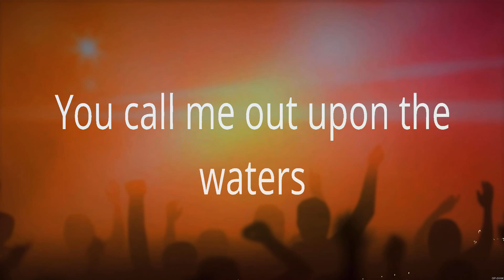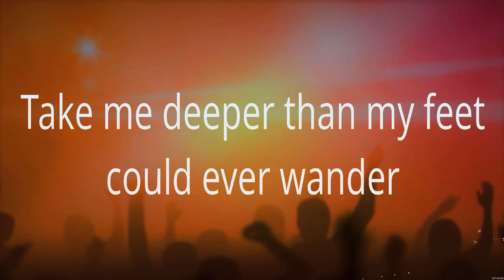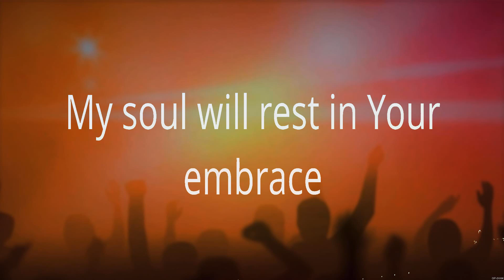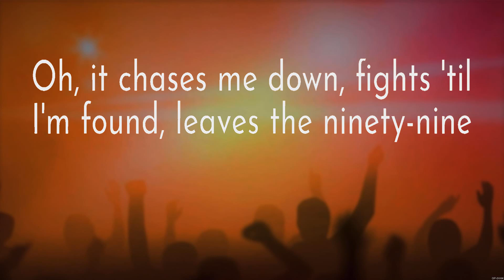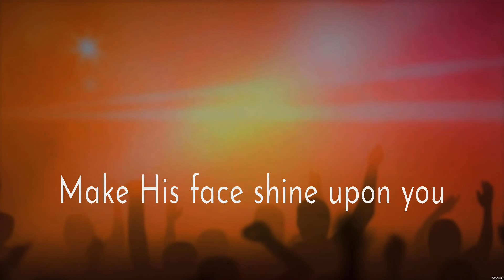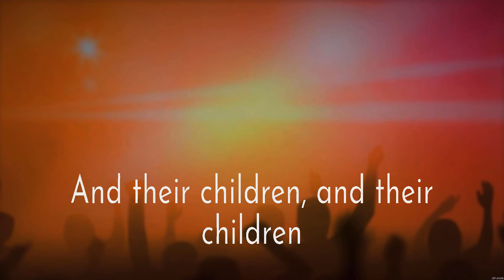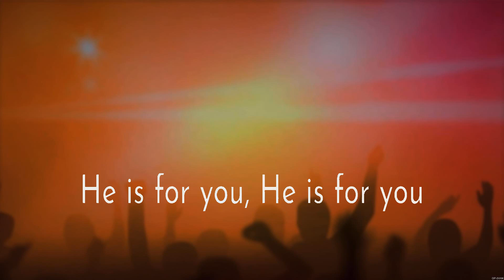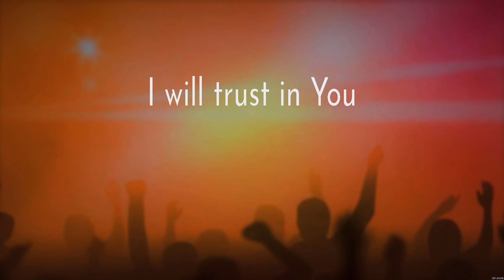Oceans - Hillsong UNITED (Lyrics) - Reckless Love, The Blessing, Trust In You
1. Oceans - Hillsong UNITED
2. Reckless Love - Cory Asbury
3. The Blessing - Elevation Worship
4. Trust In You - Lauren Daigle